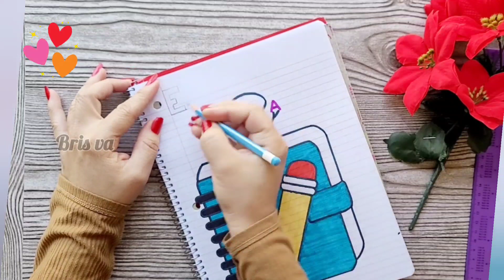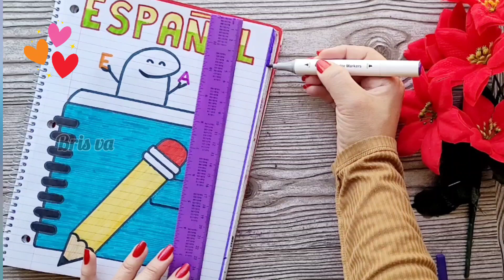Portada para Español con el meme flork idea facil y bonita